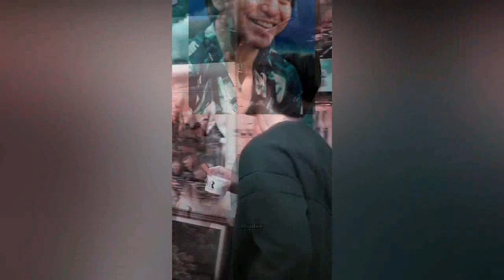Wow Jagad Maya Gempar ! Saat Azof Ungkap Hal Ini